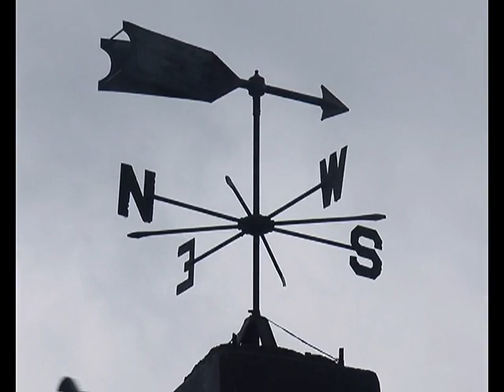Noakhali recorded 263 kilometer rainfall in the last 24 hours 21 10 2017